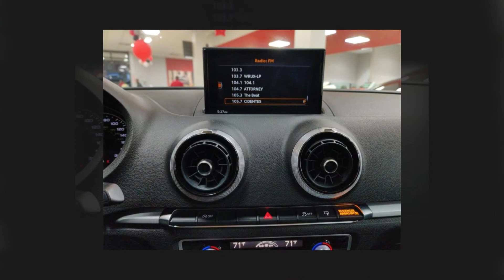2017 Audi A3 2.0T Premium